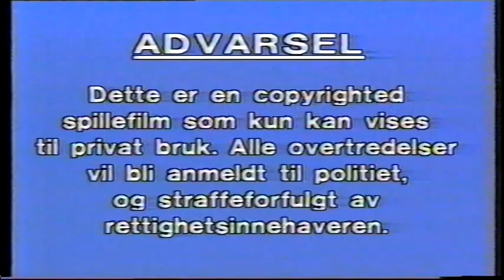god gamle intro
Gode gamle minner.
Nå kommer en hel episode med Ovid og vennene hans om snart